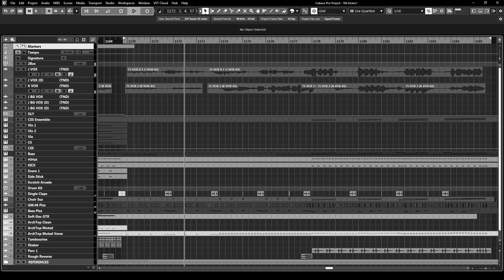How We Wrote 'The Mundane'